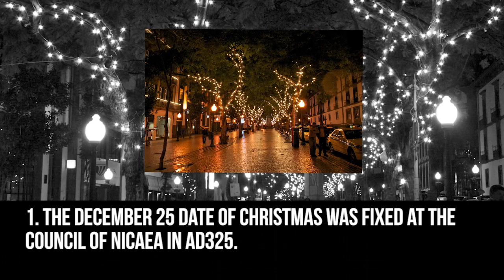Top 10 Facts About Christmas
We reveal 10 things you didn't know about Christmas, including how much gift-wrap is used each year, and an island in the Indian ocean